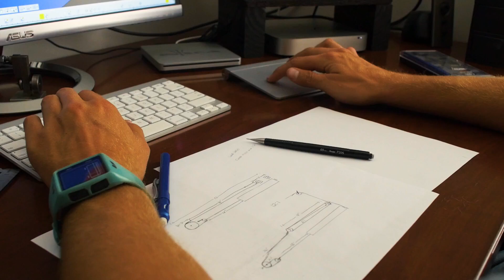SAROS - Turning Waves into Fresh Water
SAROS is a wave-powered desalination system capable of producing inexpensive drinking water for coastal areas around the world in an environmentally sustainable way!  Support our Indiegogo campaign here!